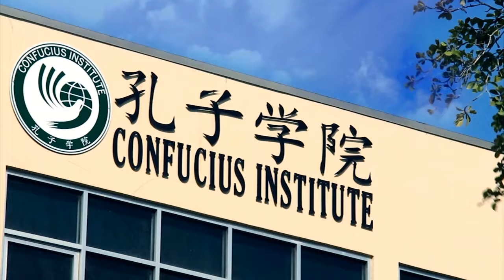Confucius Institute Day 2016 Teaser Trailer.